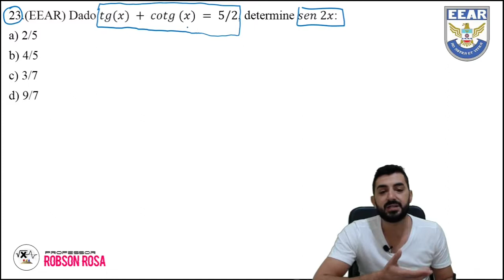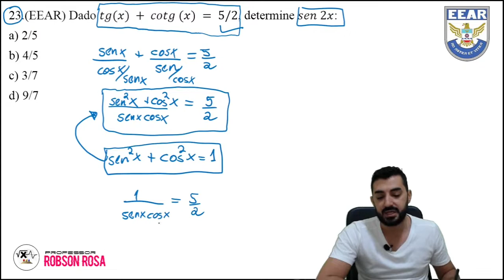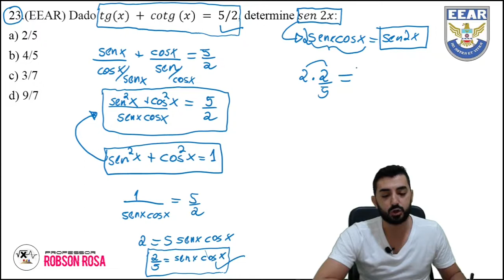Questões EEAR - Equações trigonométricas - Dado 𝑡𝑔(𝑥) + 𝑐𝑜𝑡𝑔 (𝑥) = 5/2, determine 𝑠𝑒𝑛 2𝑥...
23.(EEAR) Dado 𝑡𝑔(𝑥) + 𝑐𝑜𝑡𝑔 (𝑥) = 5/2, determine 𝑠𝑒𝑛 2𝑥:
a) 2/5
b) 4/5
c) 3/7
d) 9/7

Quer aprender mais com a resolução de questões?

Baixe a amostra da apostila de questões EsSA/EEAR clicando no link a seguir.